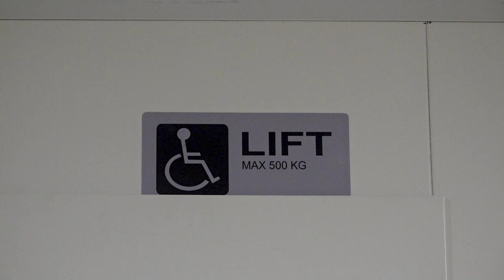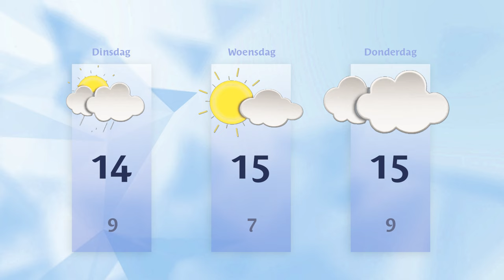Maandag 8 april 2024 || RN7 REGIONIEUWS